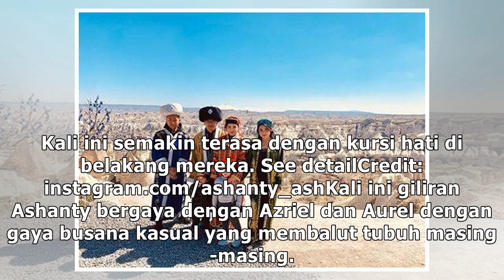Potret Seru Keluarga Anang Hermansyah Liburan ke Cappadocia Turki